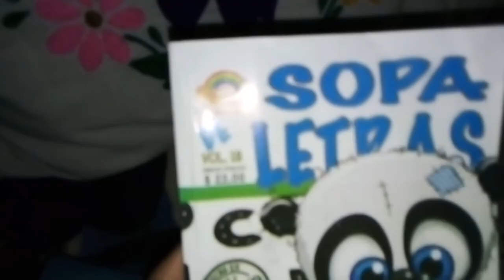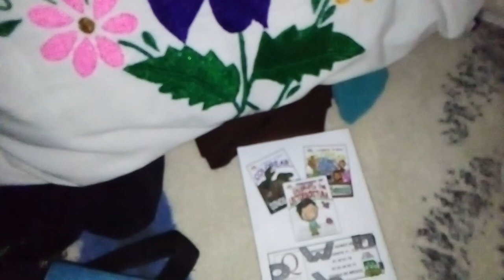Bolsa de Ferrari, compás descompuesto y sopa de letras de 10 pesos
Algo 42